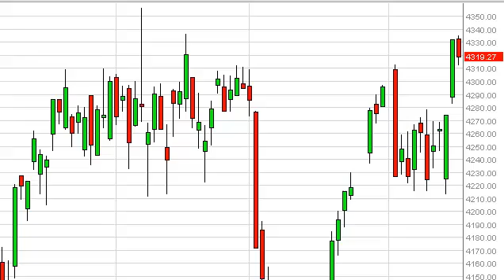CAC 40 Technical Analysis for January 17, 2014 by FXEmpire.com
- January 17, 2014 index daily technical analysis for the CAC. Find more information about Forex and Commodities News Technical Analysis Fundamental Analysis and Brokers on FX Empire